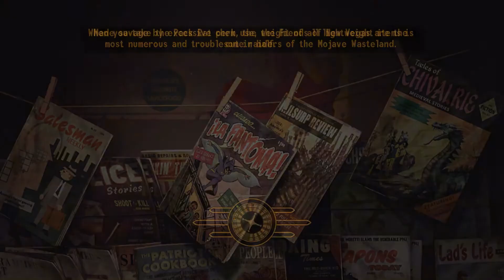Killing Caesar With a BB Gun - Fallout New Vegas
I play fallout new vegas and shoot caesar with a bb gun